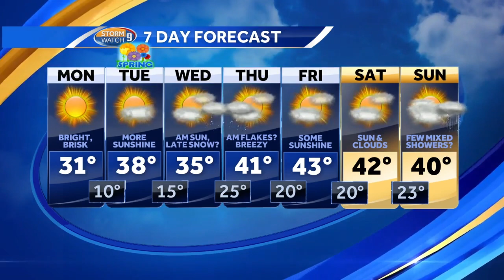Watch: Bright sunshine with chilly breeze